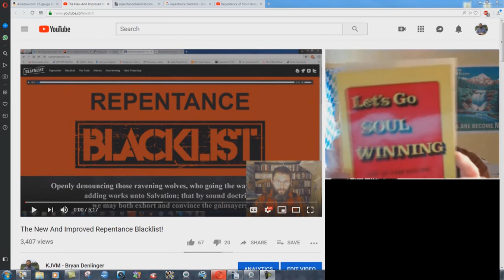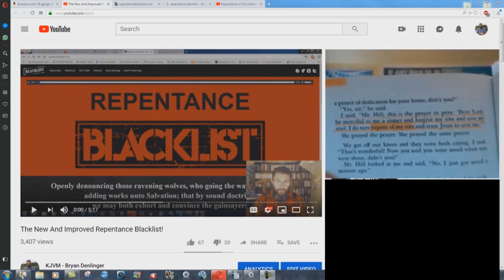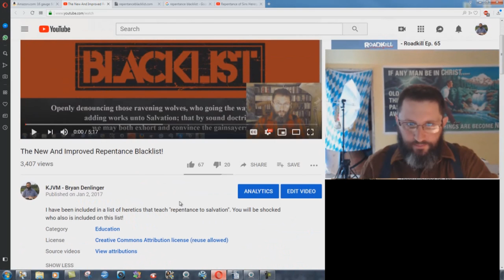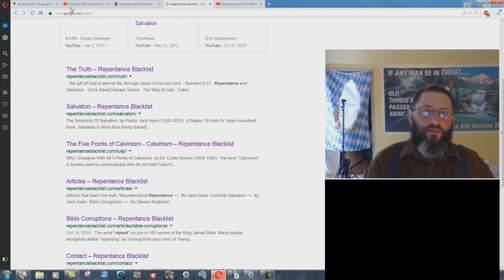Jack Hyles Needs To Be Added To The Repentance Blacklist